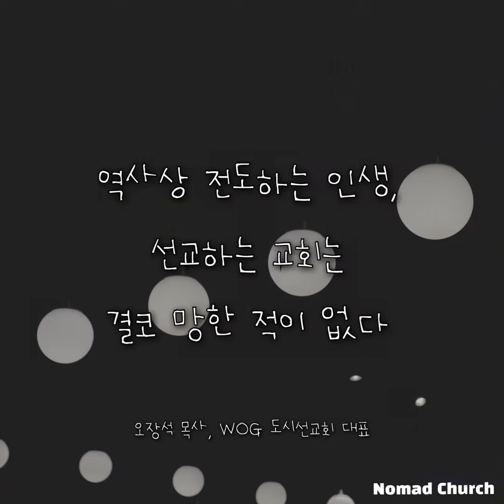노방전도는 이렇게 하라? (오장석 목사)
노방전도 말고 거리관계전도 하라?

오장석 목사 (WOG 도시선교회 대표)

신학대에서 전도하려고 시작한 동아리가
15년이 지난 지금 도시선교회가 되었다.

그의 실질적인 전도 현장에서 나온 고백.